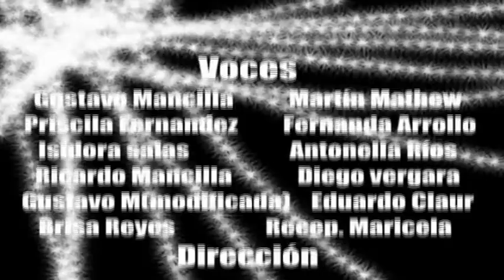Pelicula sims 2-- Mysterious (parte 2 de 4)